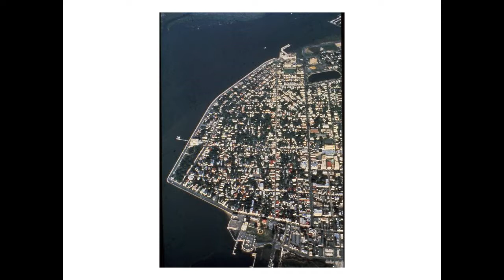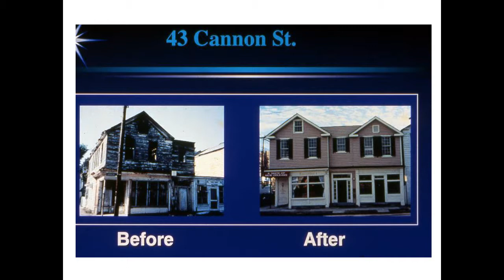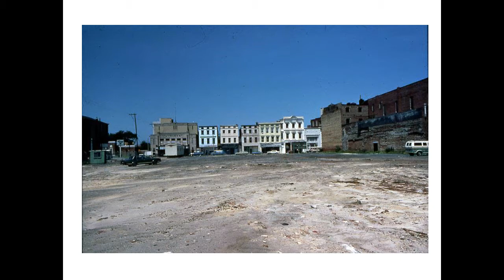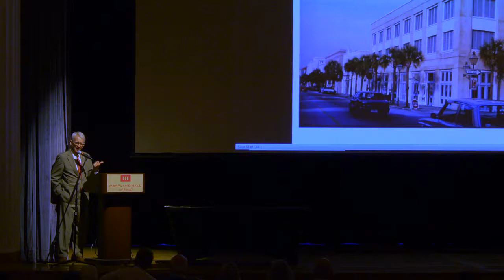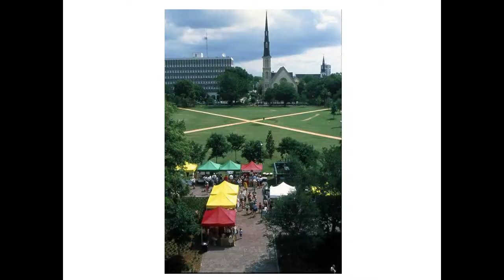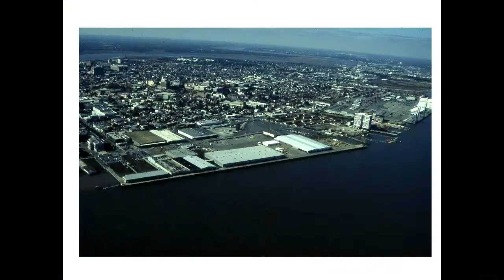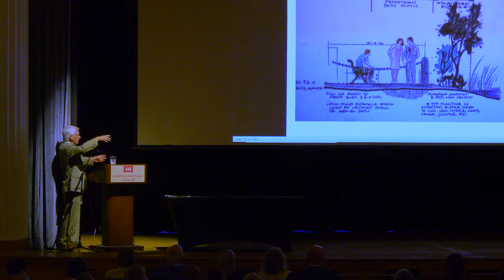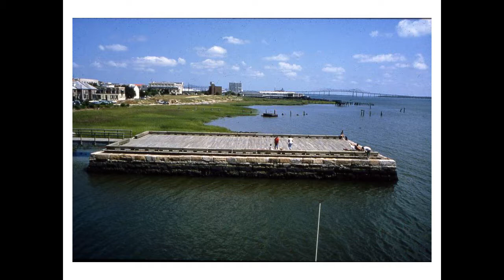Mayor Riley Presentation at MD Hall